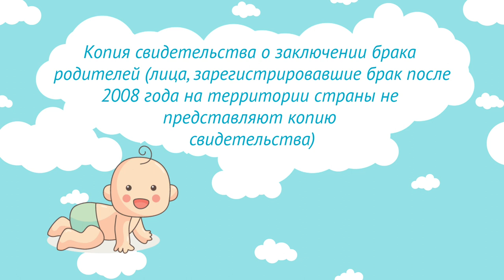Как получить свидетельство о рождении ребенка?